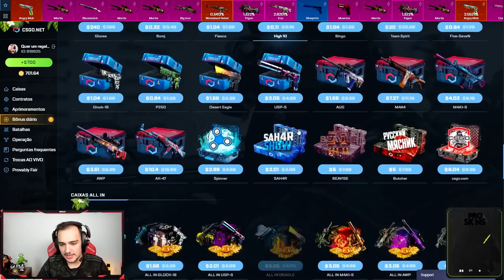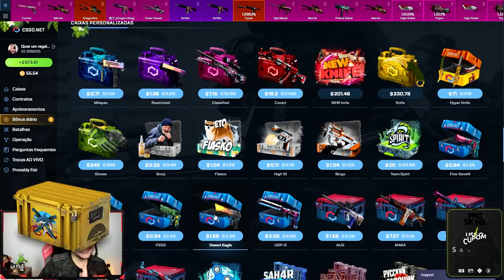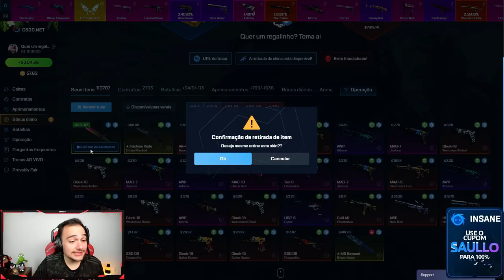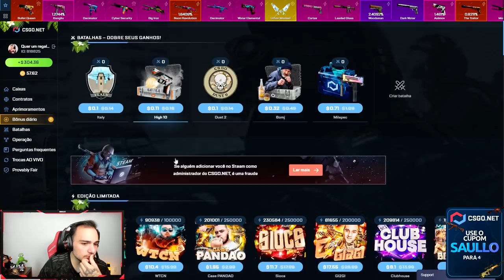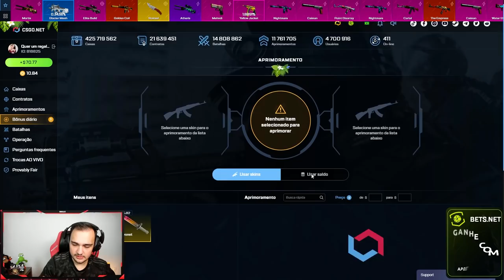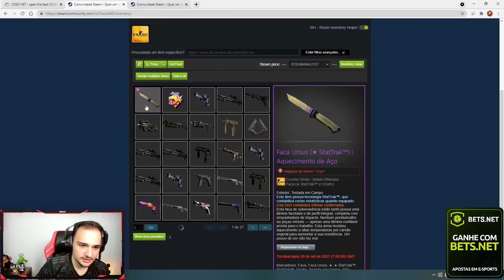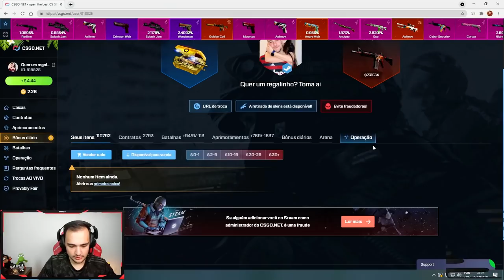quando todos desacreditaram, eu ganhei uma FACA SUPER RARA no CSGO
Ganhei uma FACA super rara para abrirmos muitas caixas da nova operação